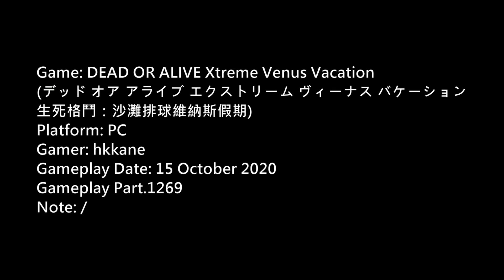DOA Xtreme Venus Vacation PC Gameplay P.1269